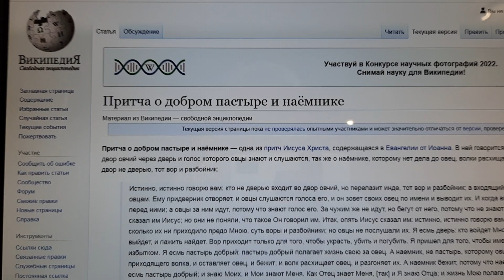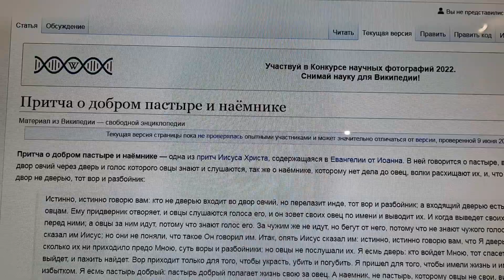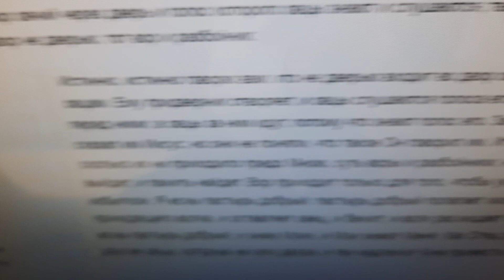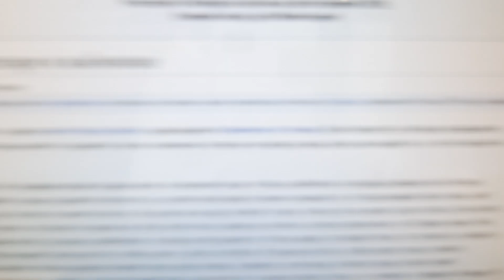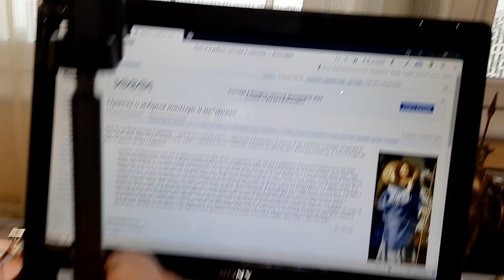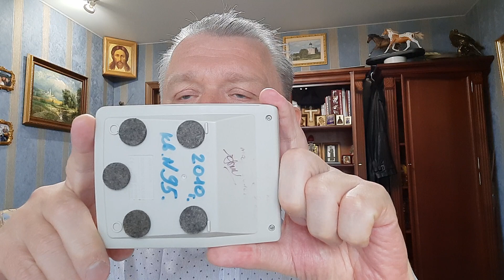Обращение к стоящим в Истине, не поминающим лжепатриарха священникам Лопатина Евгения Борисовича.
Притча о добром пастыре и наёмнике — одна из притч Иисуса Христа, содержащаяся в Евангелии от Иоанна. В ней говорится о пастыре, входящем во двор овчий через дверь и голос которого овцы знают и слушаются, так же о наёмнике, которому нет дела до овец, волки расхищают их, и, что кто входит во двор не дверью, тот вор и разбойник:

Истинно, истинно говорю вам: кто не дверью входит во двор овчий, но перелазит инде, тот вор и разбойник; а входящий дверью есть пастырь овцам. Ему придверник отворяет, и овцы слушаются голоса его, и он зовет своих овец по имени и выводит их. И когда выведет своих овец, идет перед ними; а овцы за ним идут, потому что знают голос его. За чужим же не идут, но бегут от него, потому что не знают чужого голоса. Сию притчу сказал им Иисус; но они не поняли, что такое Он говорил им. Итак, опять Иисус сказал им: истинно, истинно говорю вам, что Я дверь овцам. Все, сколько их ни приходило предо Мною, суть воры и разбойники; но овцы не послушали их. Я есмь дверь: кто войдет Мною, тот спасется, и войдет, и выйдет, и пажить найдет. Вор приходит только для того, чтобы украсть, убить и погубить. Я пришел для того, чтобы имели жизнь и имели с избытком. Я есмь пастырь добрый: пастырь добрый полагает жизнь свою за овец. А наемник, не пастырь, которому овцы не свои, видит приходящего волка, и оставляет овец, и бежит; и волк расхищает овец, и разгоняет их. А наемник бежит, потому что наемник, и нерадит об овцах. Я есмь пастырь добрый; и знаю Моих, и Мои знают Меня. Как Отец знает Меня, [так] и Я знаю Отца; и жизнь Мою полагаю за овец. Есть у Меня и другие овцы, которые не сего двора, и тех надлежит Мне привести: и они услышат голос Мой, и будет одно стадо и один Пастырь..
— Ин. 10:1-16
Господь управит.
Будем жить!

Господь управит.
Будем жить!